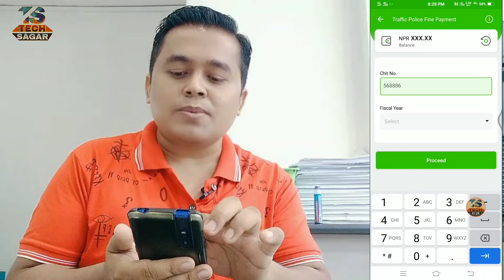इसेवाबाट ट्राफिक नियम मिचेकाे जरीवाना कसरी बुझाउने ?How to pay Pay Traffic Fines from eSewa